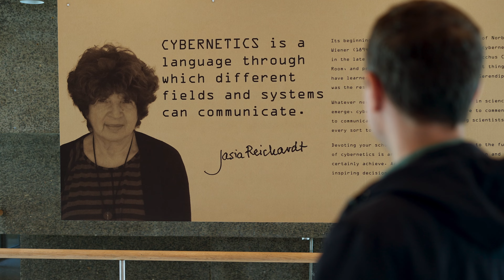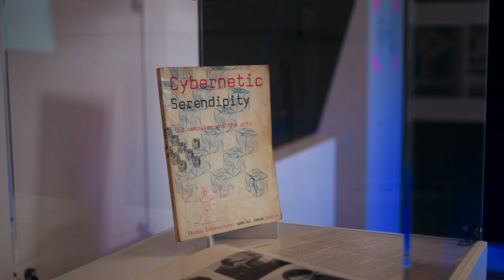Australian Cybernetic: a point through time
People. Places. Possibilities.

Watch the highlights of the AustralianCybernetic exhibition. In each work, technology and creativity collide to create glimpses of the future.

'Australian Cybernetic: a point through time' was staged on 22 November--2 December. It was a highlight of the launch of the ANU School of Cybernetics.